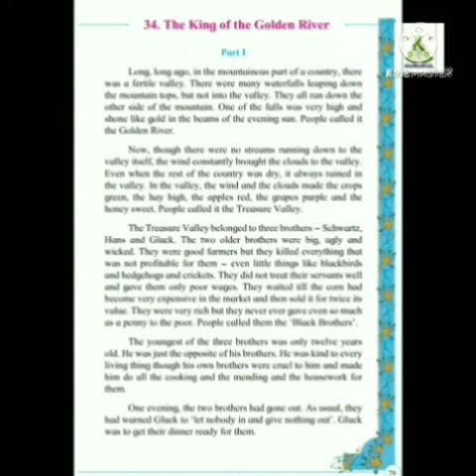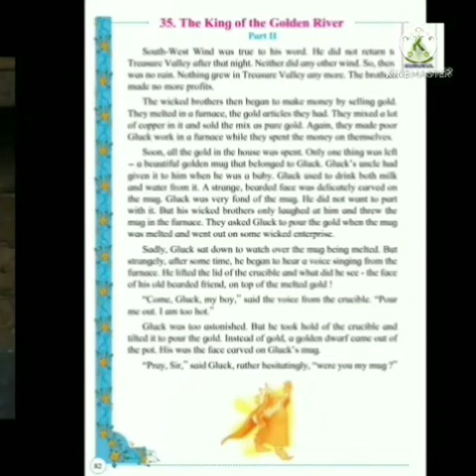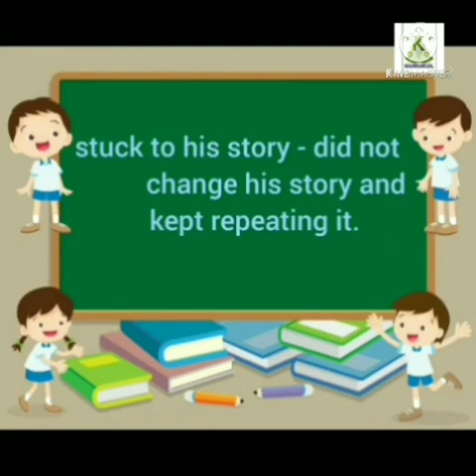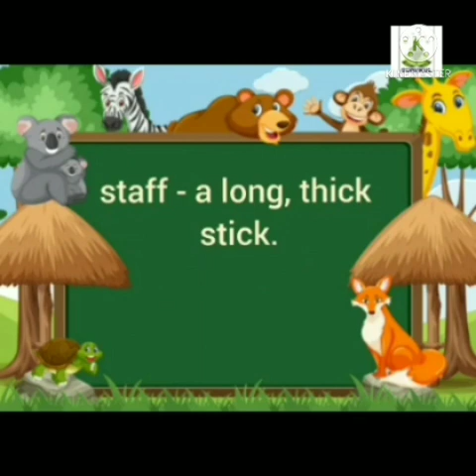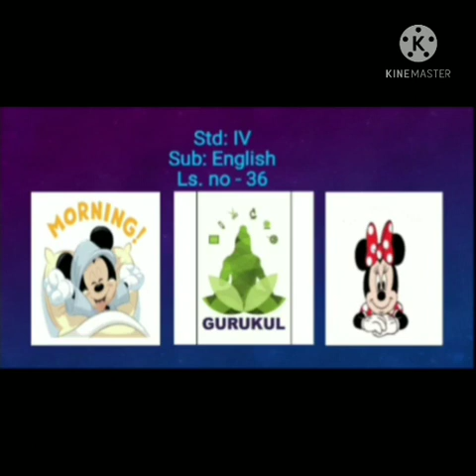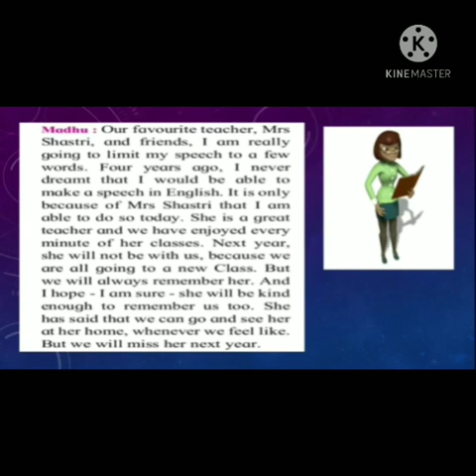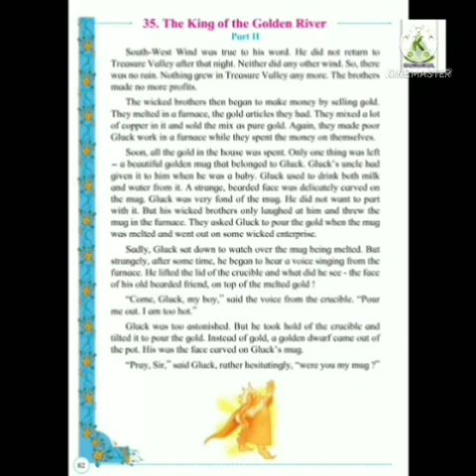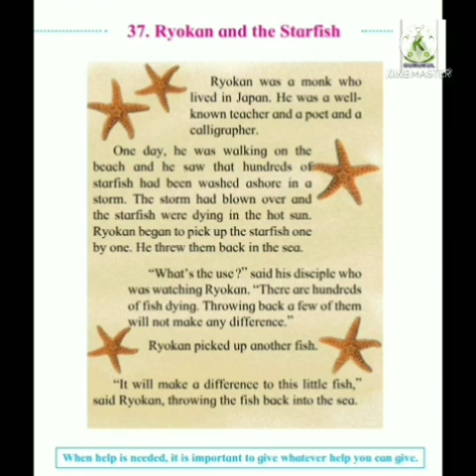Std 4th Sub English ,L 35, 36 , 37